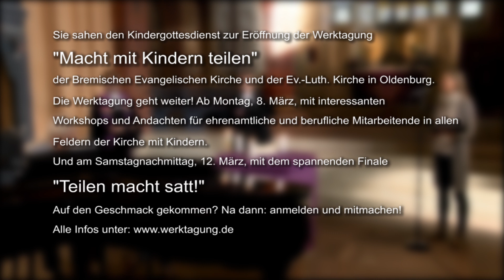Das größte Stück von der Torte - Kindergottesdienst am 07.03.2021 aus Oldenburg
Kindergottesdienst zur Werktagung "Macht mit Kindern teilen"

"Kindergottesdienst ist ein Fest und darum gibt es Torte! Aber wie teilen wir sie auf? Und wird die Torte für alle reichen? Wichtige Fragen für Klein und Groß.

Feiert mit. Macht mit!

Die Bilder sind dann auf dem Digitalen Marktplatz zu sehen und beim Finale "Teilen macht satt!" am kommenden Samstag.

Der Kindergottesdienst ist heute der Start zur Werktagung „Macht mit Kindern teilen“ in der Bremischen Evangelischen Kirche und der Ev.-Luth. Kirche in Oldenburg.

Die Werktagung geht weiter! Ab morgen, 8. März, mit interessanten Workshops und Andachten für ehrenamtliche und berufliche Mitarbeitende in allen Feldern der Kirche mit Kindern. Und am Samstagnachmittag, 12. März, mit dem spannenden Finale „Teilen macht satt!“.

Auf den Geschmack gekommen?
Na dann: anmelden und mitmachen!